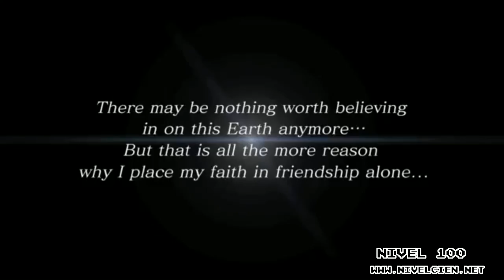[Nivel 100] Saint Seiya Sanctuary Battle Trailer Inglés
Saint Seiya Sanctuary Battle Trailer Inglés